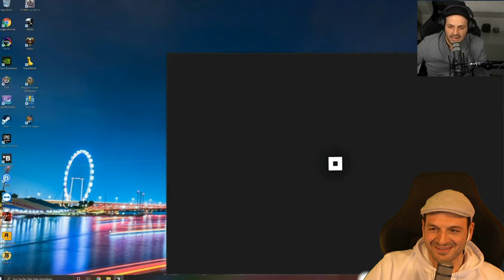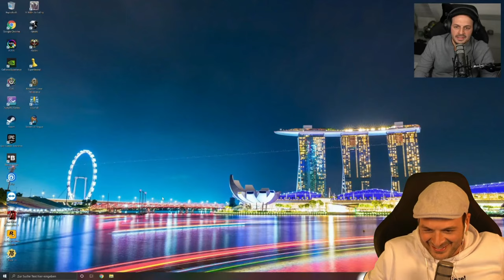Kaya zockt UNO mit @julienbam , @rezomusik und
Kaya Yanar UNCUT: UNO